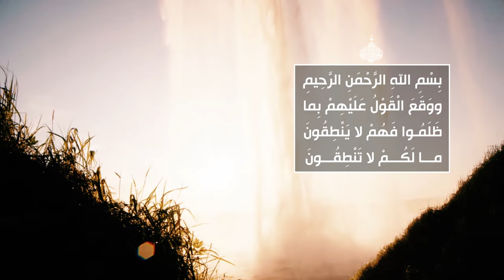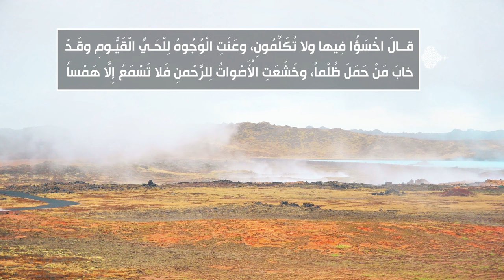الصحيفة السجادية (الدعاء 23) - دعاء آخر في الصباح والمساء - السيد مهدي الحسيني الشيرازي